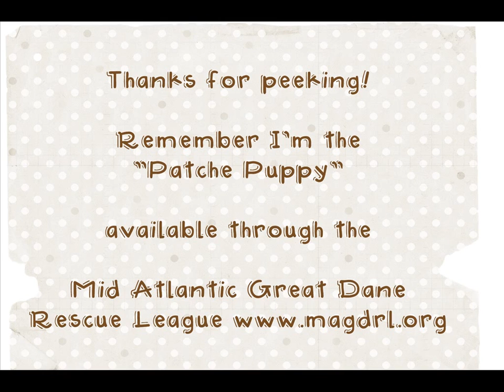Apache Photo Story.wmv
Apache's Photo Montage